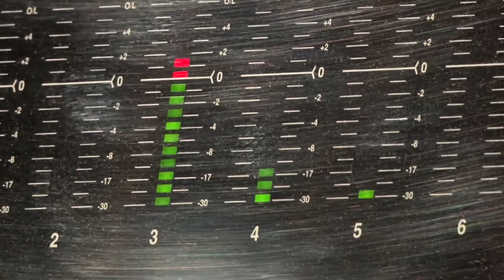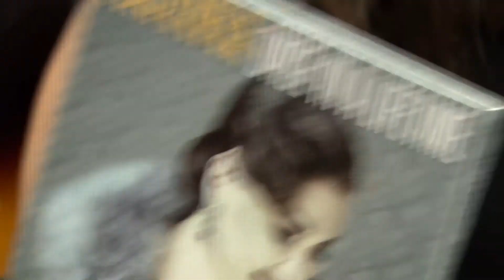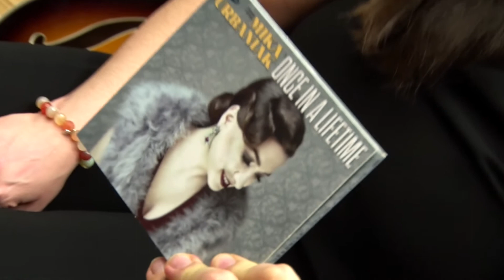Mika Urbaniak w studiu Komedy. Radio Merkury 17.01.2015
Ekskluzywny i bardzo kameralny koncert live w studiu Komedy Miki Urbaniak, wraz z gitarzystą Victorem Davisem, 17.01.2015. Publiczność: zaledwie kilkanaście osób. Fantastyczny koncert.